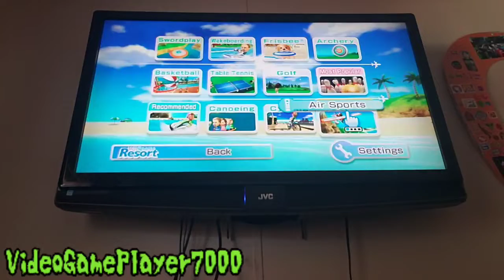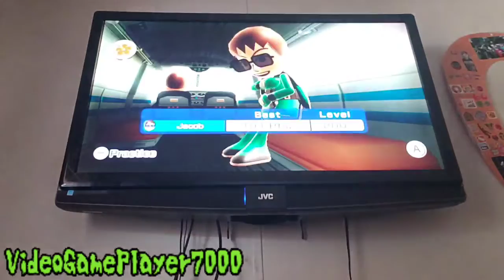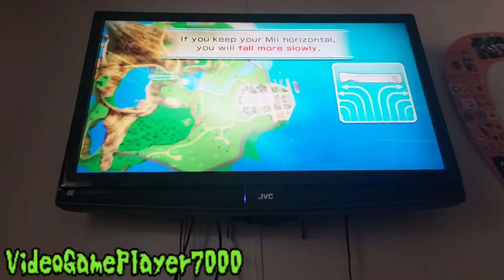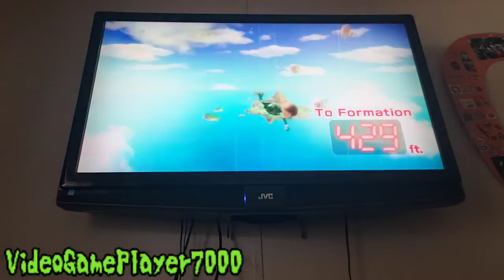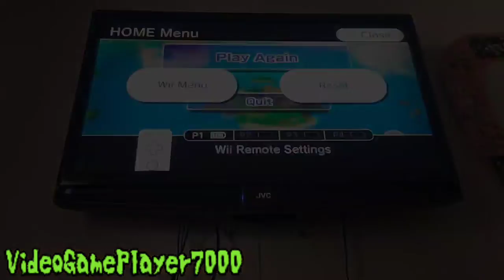GM plays WSR (Part 3) Skydiving (OVER 200 POINTS!) (4/5 stamps)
GM gaming master
WSR Wii Sports Resort
Credit to @FoolishMortal01 for the Christmas intro